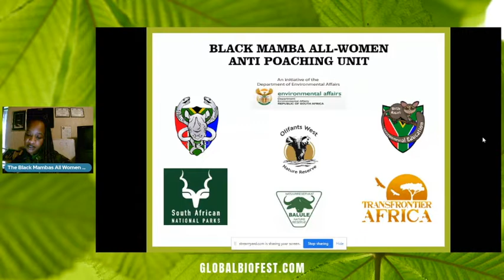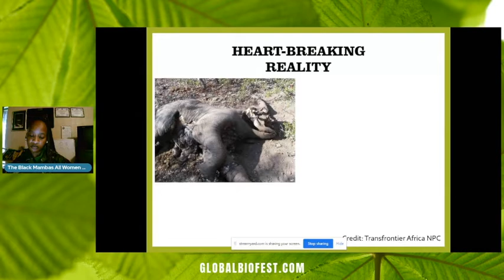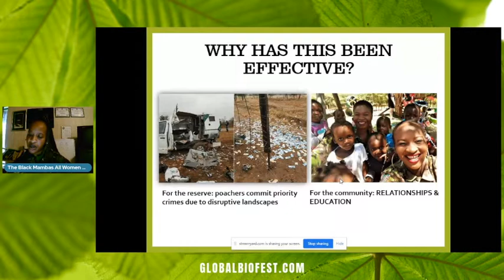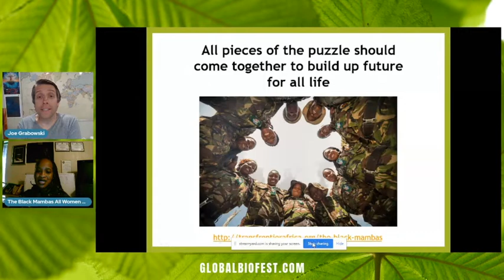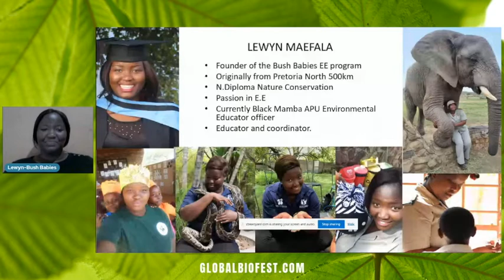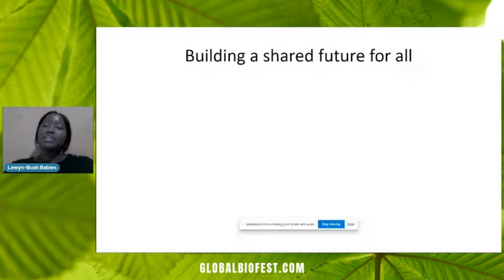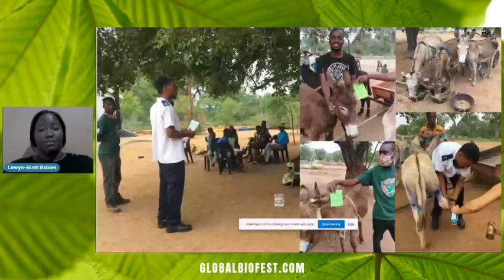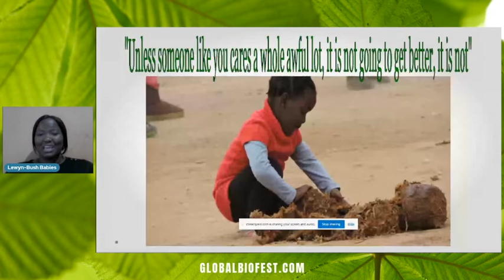Transfrontier Africa | Black Mambas & The Bush Babies Education Program